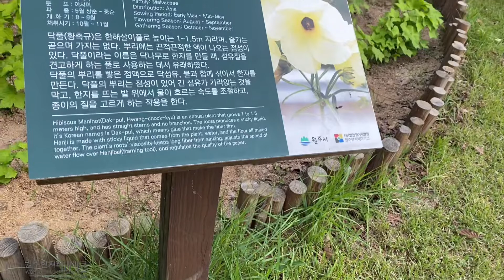HANJI ASMR #1. 한지 원재료의 소리 | Sound of Hanji's raw materials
원주한지테마파크의 새로운 콘텐츠, 한지 ASMR 첫 번째!

한지의 원재료인 황촉규와 닥나무에서는 어떤 소리가 날까요?